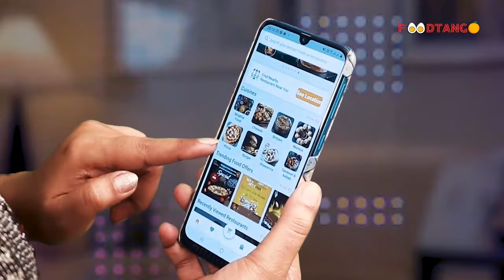ठाणे में ट्रक और टैंकर के बीच टक्कर,केबिन में फंसा ड्राइवर || Islamuddin Khan || Aapka Prahar Times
ठाणे में ट्रक और टैंकर के बीच टक्कर,केबिन में फंसा ड्राइवर || Islamuddin Khan